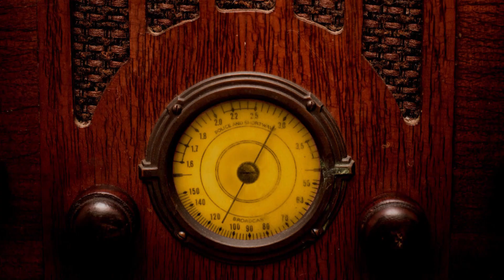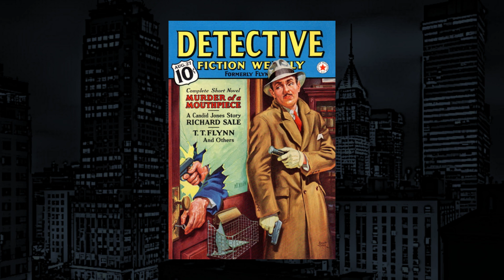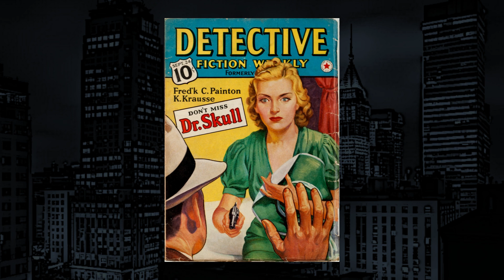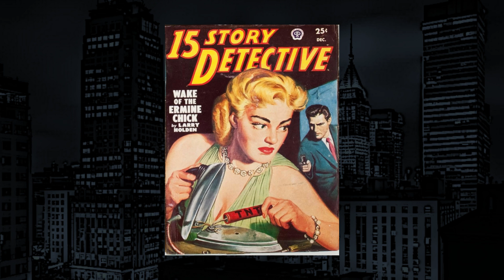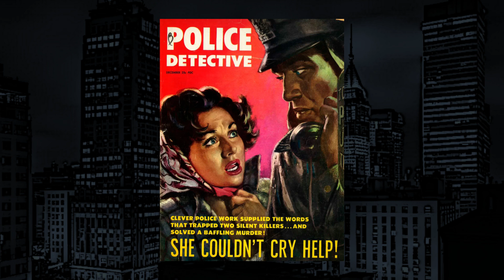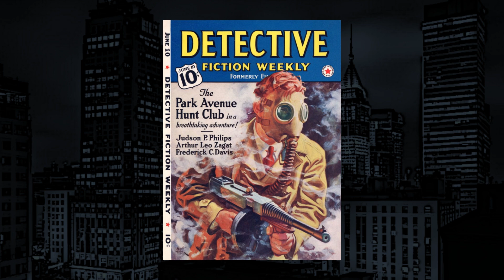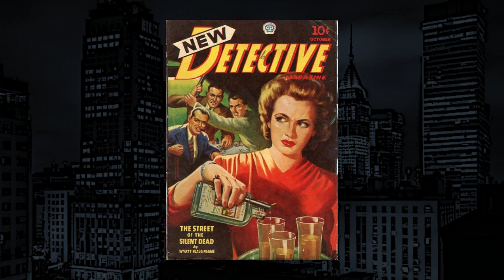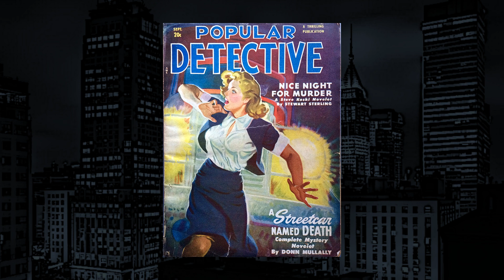The Whistler-Classic Mystery Radio-"Twelve Portraits of Marcia"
The Whistler-"Twelve Portraits of Marcia" from Classic Mystery Radio.
An artist shoots his model then meets an art dealer with a strange plan.

Starring:
Joseph Kearns
Elliott Lewis